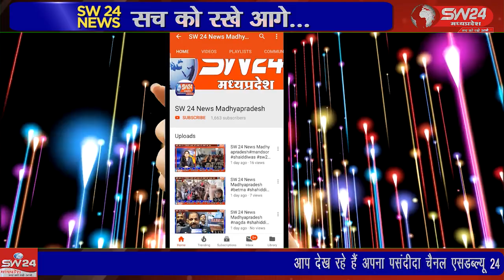ग्राम झिरन्या में बाबा रामदेव महाराज जी की विशाल शोभायात्रा का आयोजन हुआ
ग्राम झिरन्या में बाबा रामदेव महाराज जी की विशाल शोभायात्रा का आयोजन हुआ जिसमें गुरु सिंह सभा झिरन्या द्वारा शोभा यात्रा का स्वागत गुरुद्वारा साहेब चौक पे किया गया। झिरनिया से सुखदीप भाटिया की रिपोर्ट